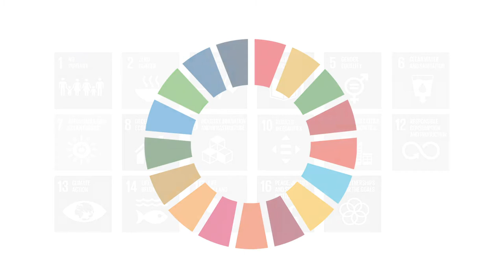ICT4SDG 12: RESPONSIBLE CONSUMPTION AND PRODUCTION